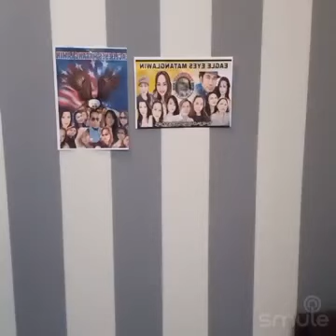# IF WE HOLD ON TOGETHER# MY AUDITION ENTRY. FOR 9YEARS ANNIVERSARY EVENT # EAGLE EYE MATANGLAWIN.